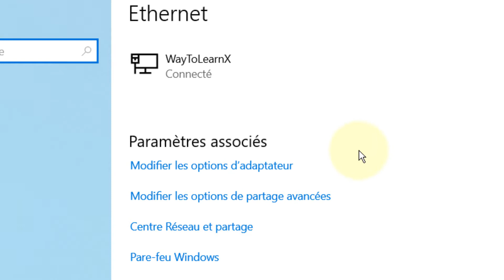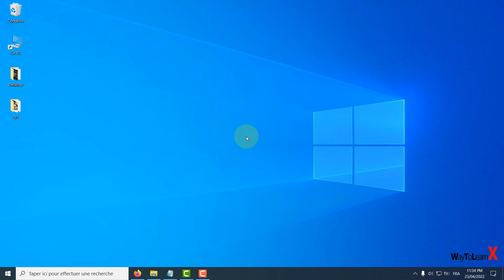Changer Connexion Public en Prive dans Windows 10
Dans cette vidéo nous allons voir comment changer Connexion Public en Prive dans Windows 10

Cette vidéo peut être utile pour les problèmes tels que:
- changer connexion public en privé windows 10
- impossible de changer connexion public en privé windows 10
- impossible de changer connexion public en privé windows 7
- changer connexion public en privé windows 10 ethernet
- changer connexion public en privé windows 10 1809
- change connection public en domestique windows 2012 r2
- mettre son wifi en privé
- Changer le profil réseau public ou privé sur Windows
- Rendre un réseau Wi-Fi public ou privé dans Windows
- Comment passer d'un réseau public à un réseau privé sous windows 10
- Comment enlever le réseau public